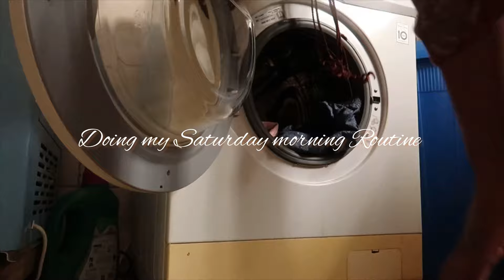Introvert Diaries: Getting New Braids, Making Bread,Going Out By Myself & More..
Welcome back to another Introvert Diaries,
I made for the first time, got new braids, going out by myself .

FAQs
What editing app do you use? iMovie.. Phonto
What’s your nationality? Nigerian🇳🇬

Bible verse: Joel 2:25
And I will restore to you the years that the locust hath eaten, the cankerworm, and the caterpiller, and the palmerworm, my great army which I sent among you.